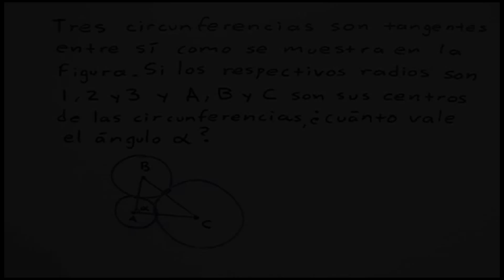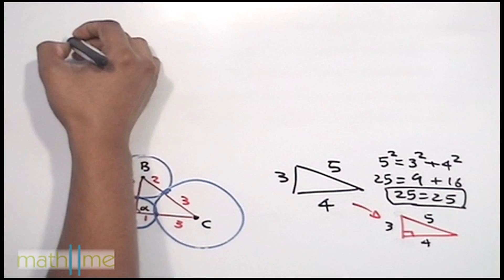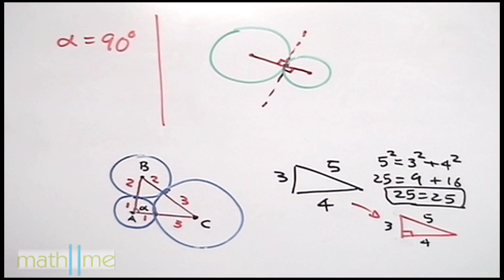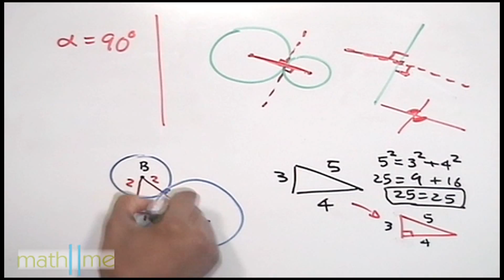Valor de un ángulo (problemario introductorio OMM 2006) - HD